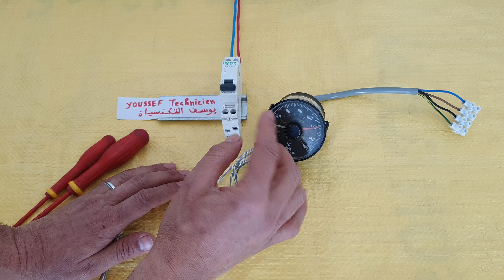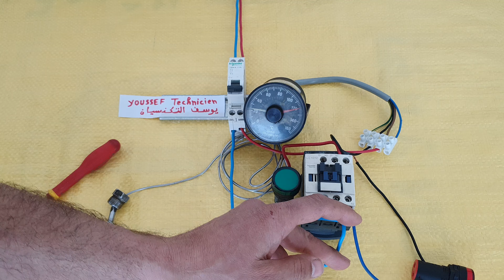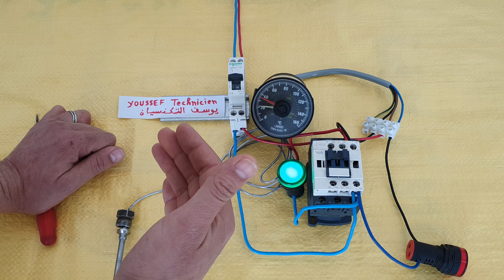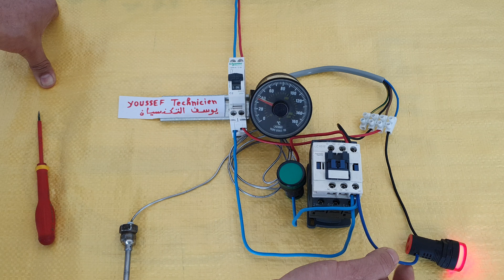Thermocontact ou Microstat M 8501 21 60 / JUMO RÉGULATION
Régulateur de température
Jumo température sensor and probe
Comment brancher un thermocontact
Comment installer un Microstat
Pourquoi utiliser le Microstat pour les compresseur
Le rôle de Microstat ou thermocontact
Le MICROSTAT-M est un régulateur de température électromécanique universel, avec Induction de la valeur réelle. L'appareil est constitué d'un boîtier en matière synthétique avec un système de mesure rempli de liquide ou de gaz.
حساس حراري او مستشعر حراري
 Capteur de température
Sonde de température Jumo
تعليم الكهرباء الصيانة الصناعية والمعمارية
تعليم الكهرباء
يوسف التكنسيان youssef technicien